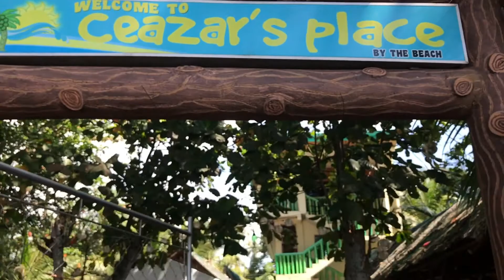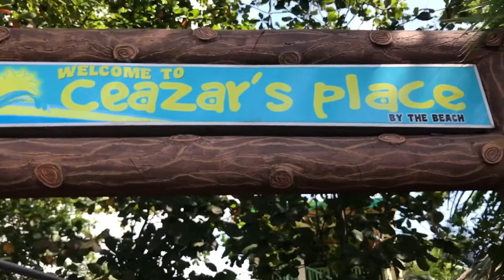Birthday Party at Ceazar’s Place Dauin | Bagsik Photography Behind The Scene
Shooting a birthday party with the help of my pretty assistant holding a pocket flash: GodoxAD200Pro at Dauin.
Camera
Lens
Special thanks to PapiJM for the recommendation & SirRandy for the yummy Pizza ( BakersChoicePizza )